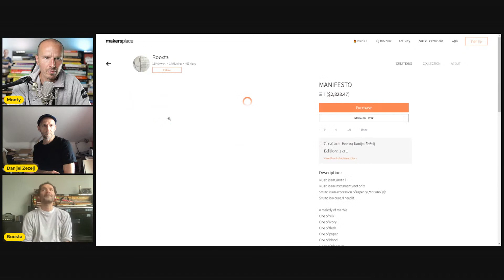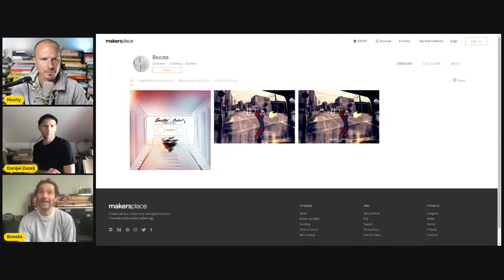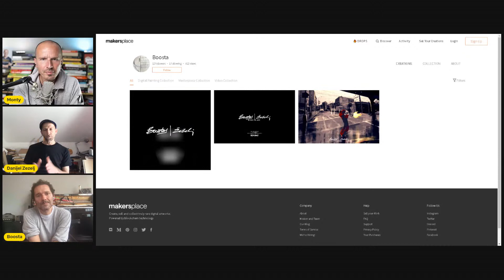4 chiacchiere con Davide Boosta Dileo e Danijel Žeželj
4 chiacchiere con Davide Boosta Dileo e Danijel Žeželj